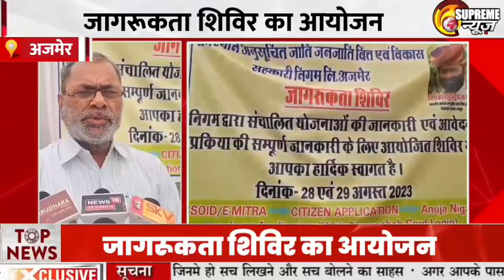Evening Bulletin 29 August 2023 | Supreme NEWS | Supreme Patrika